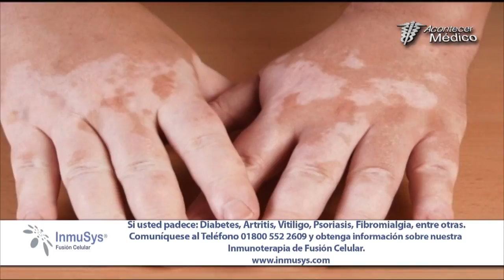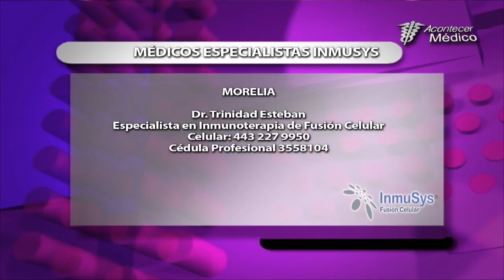¿Quiénes se benefician con la Inmunoterapia de Fusión Celular? Parte 2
En este segmento del programa continuamos con nuestro invitado el Dr. Fernando Priego Especialista en Inmunoterapia de Fusión Celular y se integró al panel la Dra. Ma. de Jesús Orozco O quien nos habló también sobre esta terapia, como funciona y las enfermedades en las que está indicada.

Además describieron a los pacientes con enfermedades como: Artritis, Diabetes, Vitiligo, Psoriasis, Lupus, Fibromialgia, Asma, Colitis, Acné, entre otras, que son candidatos a ser tratados con esta terapia.